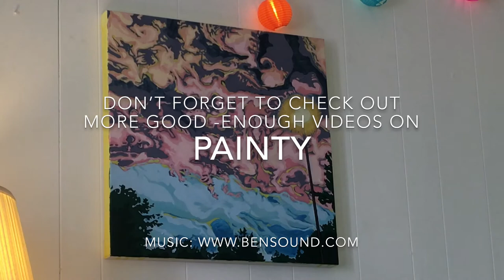Painting Process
Paintings that will make you lean back, close your eyes, and think "Mmm, adequate." The Painty staff breaks down the painting process into somewhat tolerable portions.

MUSIC